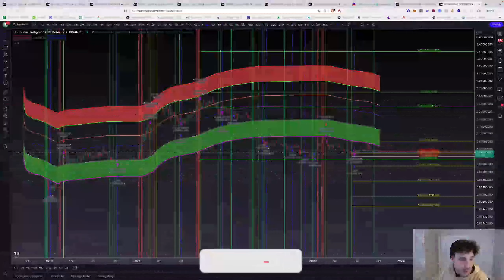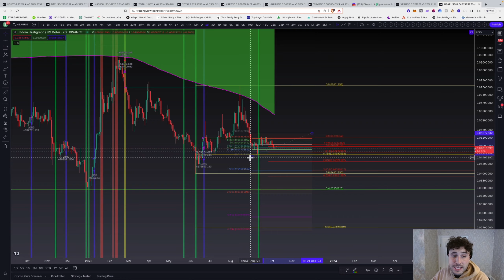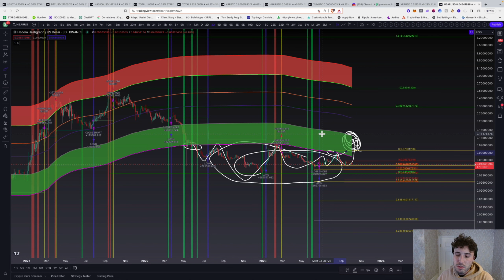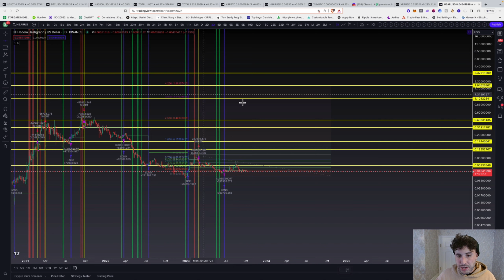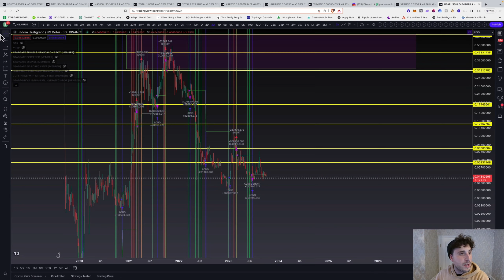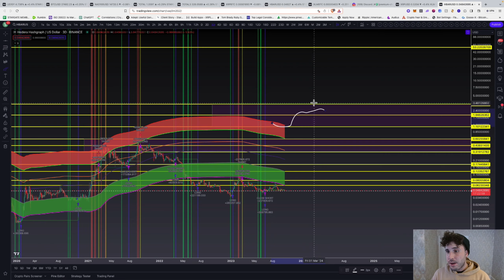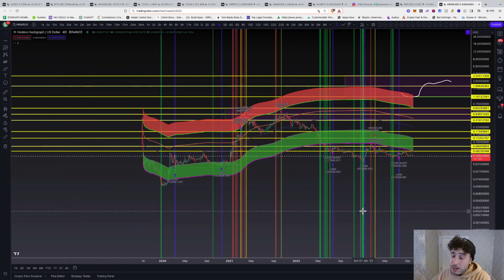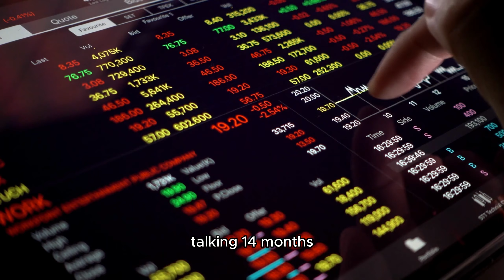HBAR MEGA MOONSHOT 🌝 PRICE PREDICTIONS FOR 2024 & BEYOND 🚀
WATCH THIS VIDEO TO SEE HOW THE STARGATE AUTOMATED TRADING BOTS PERFORMED ON XRP XLM HBAR & OTHER

APPLY TO THE STARGATE AUTOMATED EXPERIENCE AND GET ACCESS TO OUR TRADING BOTS

Full disclosure:

I am an investor in XRP, XLM, SONGBIRD, XDC, AND ANY OTHER CRYPTOCURRENCIES… I have NEVER worked OR received any promotional deals with Ripple the company, Stellar the company, Xinfin the company, or any other cryptocurrency projects. The views expressed here are strictly my opinions only and should never be used for investment decisions.